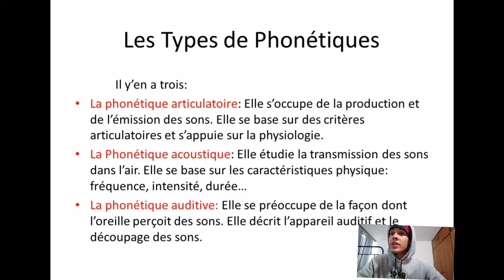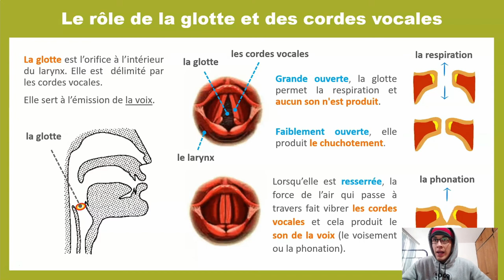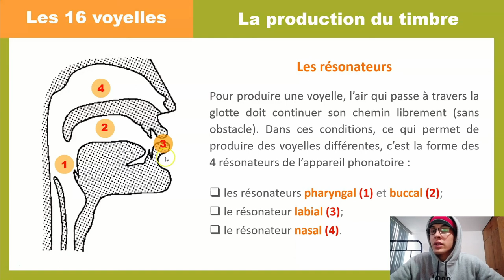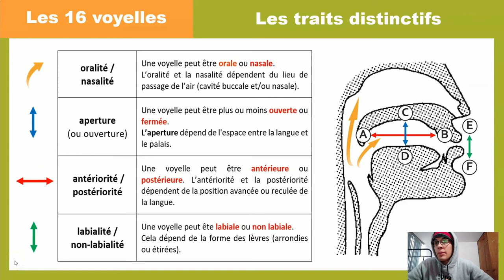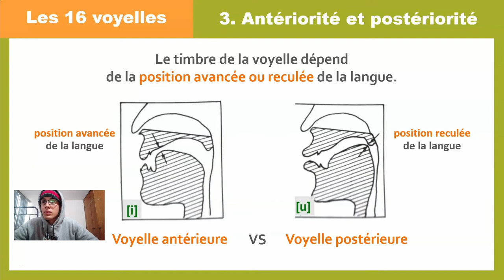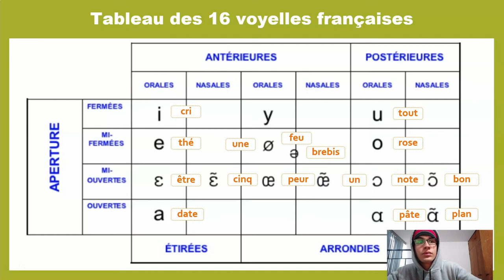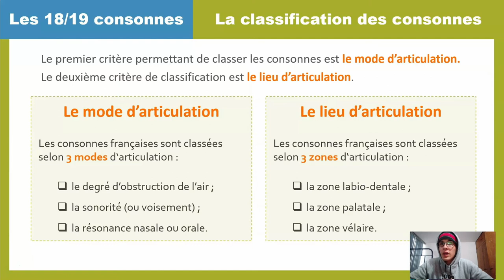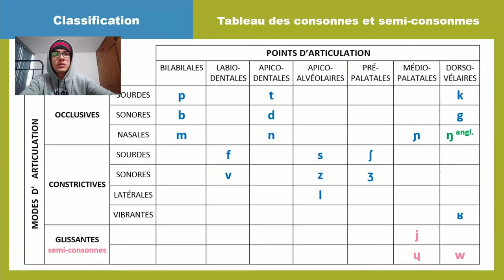Les voyelles et consonnes du Français by José Briceño